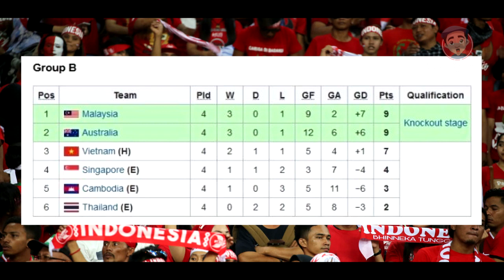HADAPI SEMIFINAL TIMNAS U18 DAPAT MENU LATIHAN KHUSUS,TIMNAS U15 TEKUK MYANMAR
Hadapi semifinal timnas u18 dapat menu latihan khusus,timnas u15 tekuk Myanmar,info bola hari ini kita akan update persiapan timnas u18 jelang semifinal Aff u18 Dan berita bola hari ini dari timnas U15.semoga bermanfaat,keep healty and stay positive